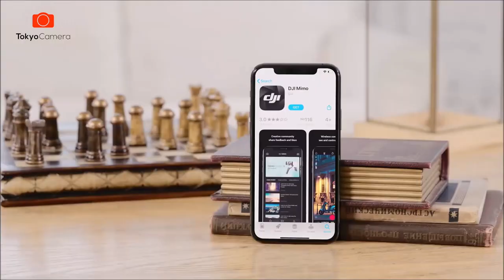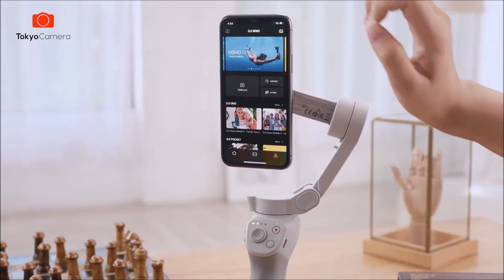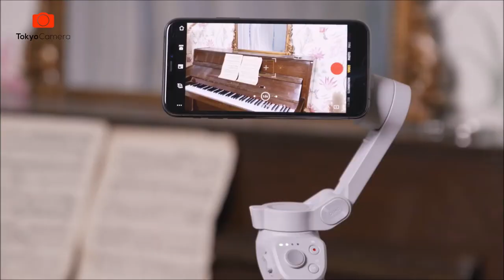Hướng dẫn sử dụng chi tiết đầy đủ DJI OSMO MOBILE 4 | Tokyo Camera